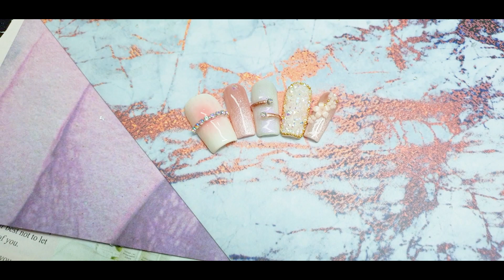Lillie Obrien Judy Herrera - Pink jelly bridal nail art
- Welcome to Nail Channel !!!